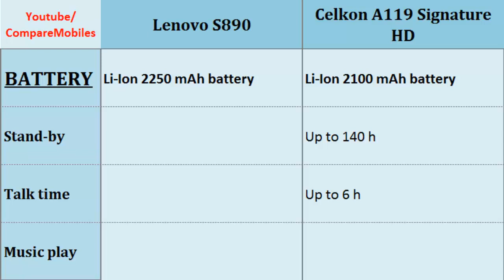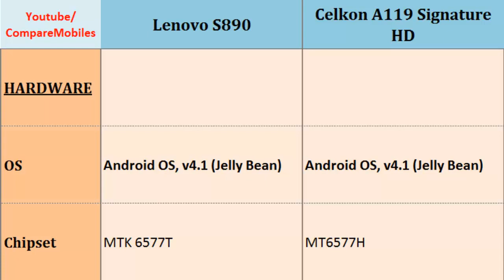Lenovo S890 OR Celkon A119 Signature HD, differences, specifications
Lenovo S890 OR Celkon A119 Signature HD, differences, specifications : S890 and A119 Signature HD, The phones compared in terms of: Dual-core, 1.2 GHz Cortex-A9, 540 x 960 pixels, 5.0 inches, Dual-core, 1 GHz, 720 x 1280 pixels, 5.0 inches, Display, Data, Memory, Screen Size, CPU, Radio ... Dont forget to Subcribe for more